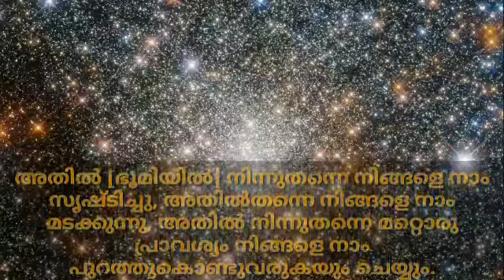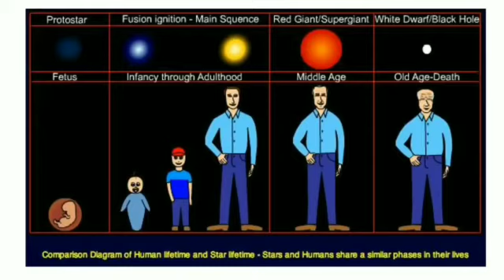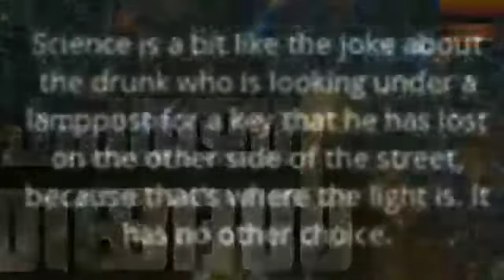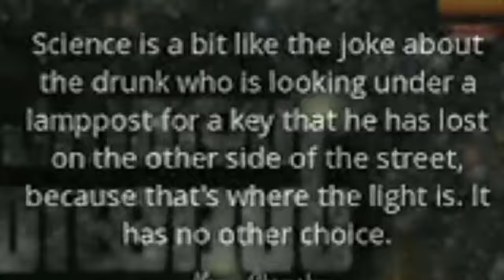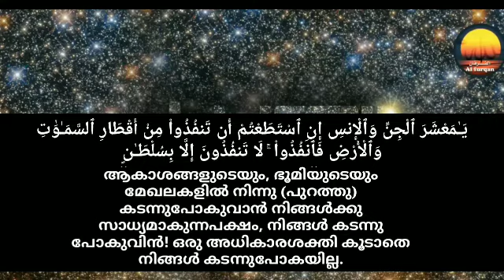ആധുനികത നൽകുന്ന ദൃഷ്ടാന്തം